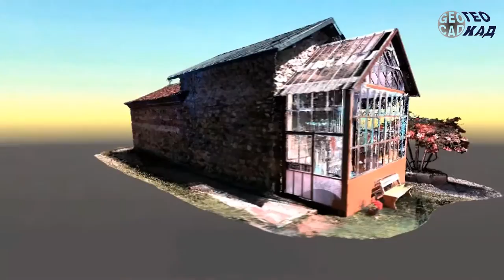Църквата "Свети Георги" в Кремиковския манастир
Триизмерно лазерно сканиране на църквата "Свети Георги" в Кремиковския манастир
3D laser scanning of the church "St. George" in Kremikovtsi Monastery